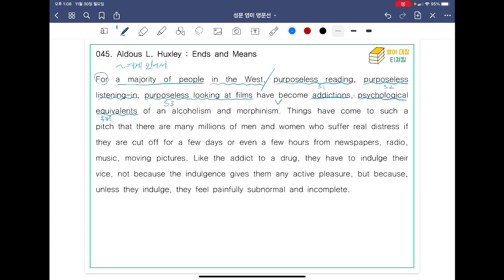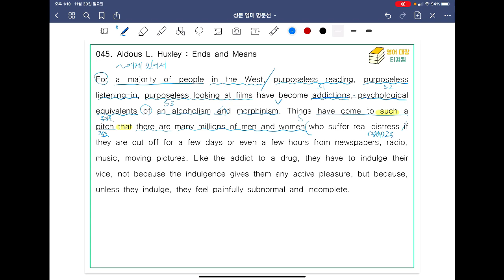[ SUNGMOON PUBLISHING ] - 「VIDEO LESSONS」: 영미 명문선 45, 46